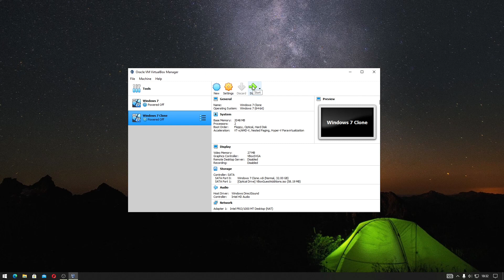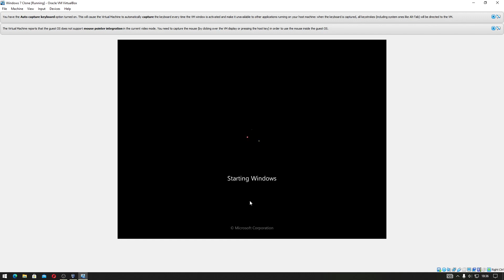Cara Masuk ke Safe Mode / Mode Aman Windows 7. Indonesia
Sekarang kita akan belajar cara masuk ke mode aman pada Windows 7. Mode aman adalah mode dimana driver dan aplikasi tidak diaktifkan. Jadi dengan tidak diaktifkan tersebut kalian bisa memperkecil ruang lingkup penyebap komputer kalian error.

Untuk masuk ke mode aman pada Windows 7 kalian bisa menggunakan tombol F8 pada keyboard ketika komputer kalian baru direstart / dinyalakan.